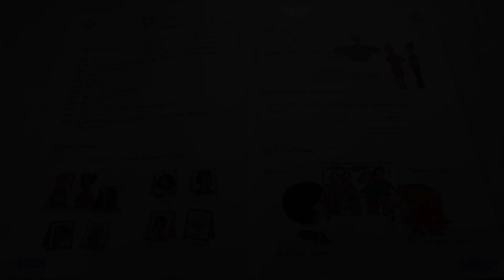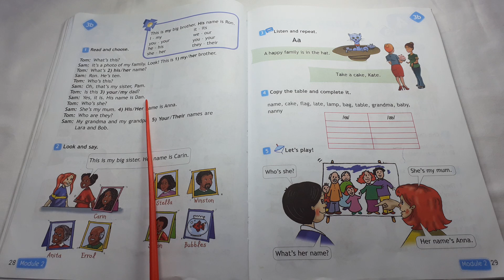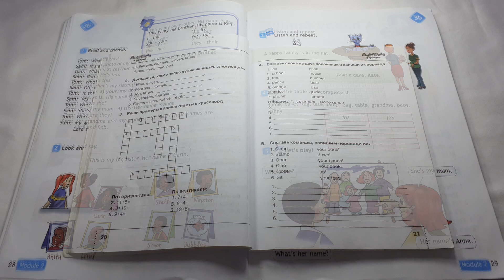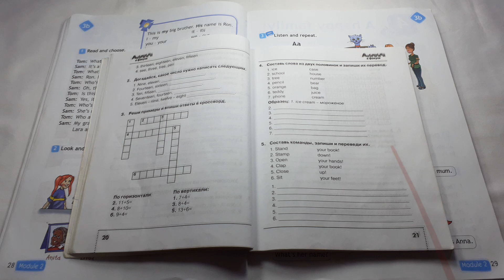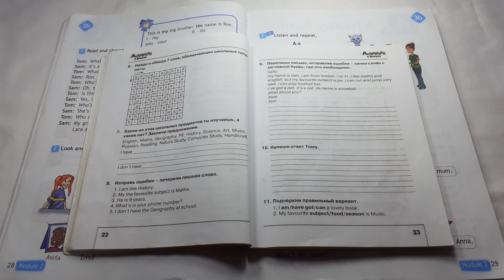Spotlight 3 / 3b A new member p.28-29 / Сборник p.21-22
Spotlight 3 класс, Урок 3b "A new member", страница 28-29 + сборник упражнений страница 21-22.